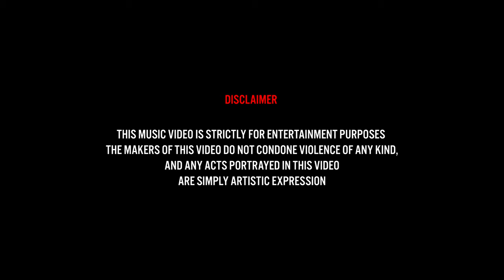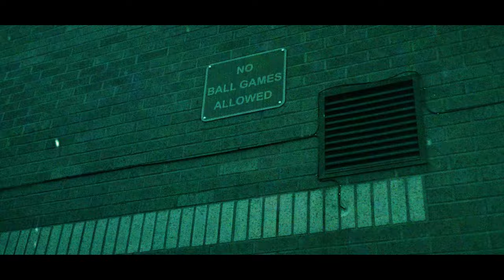Tali - Life I Lead (Music Video)